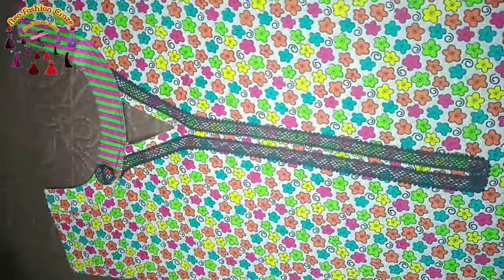sleeves design || cutting and stitching || poncha design|| trouser design|neo fashion craze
sleeves design || cutting and stitching || poncha design|| trouser design#fashion sleevesdesign2020
●▬▬▬▬ஜ۩۞۩ஜ▬▬▬▬●

●▬▬▬▬ஜ۩۞۩ஜ▬▬▬▬●
neofashioncraze Hope you are likeing my today
Design

I am going to share a latest design in this video.In this video i will design a sleeves and  trouser,U can also use it for sleves,neck design and bottom of a shirt.It is very easy to make it.Anyone can make it easily.For watching more designs plz subscribe my channel and must watch complete video. Thanks

I hope you all like my video.If you like so please dont forget to______
_______________like👍_______share🌎
Comment👇______________and___subscribe😍👌
Cover topic
1.Sleeve design cutting and stitching
2.Trozar design
3.Sleeves Sleevesdesign 2020
4.Sleeve design 2020
5.Full sleeves design
6.baju design 2020
7.Bazo design
Astin design
Simple and easy trouser design
Kapry Kaprydesign
Pakistani sleeves design cutting and stitching
New sleeves design 2020 cutting and stitching
Sleeves design cutting and stitching
trozae design 2020S cutting and stitching

👉Zip Lagane ka Tarika|How To Attach Zip into Shirt Back Side Full Tutorial In Urdu /Hindi
👉Dori Banane Ka Tarika / How to make dori |thin dori | loops | tutorial urdu/hindi

Purpose of this channel to teach you fashion style dressdesign
●▬▬▬▬▬▬ஜ۩۞۩ஜ▬▬▬▬▬▬●